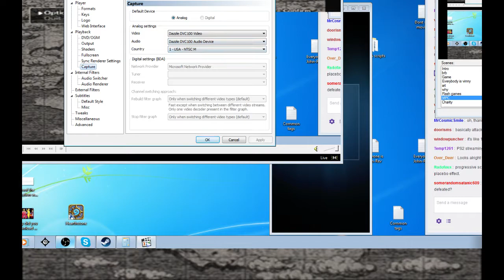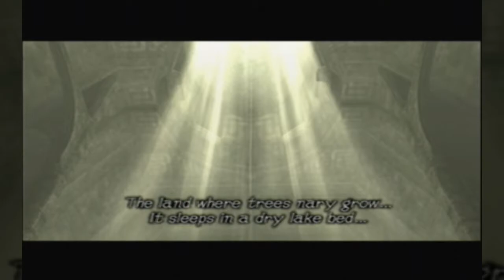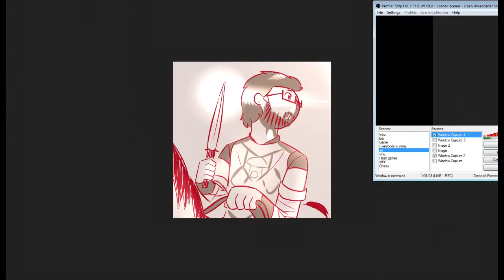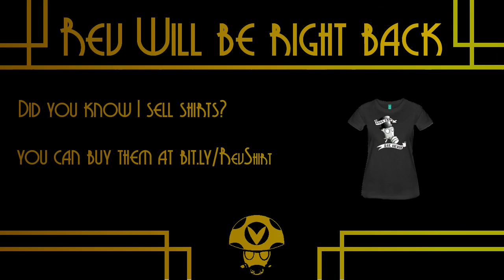Shadow of the Colossus s1e2 - Rev After Hours [Vinesauce]